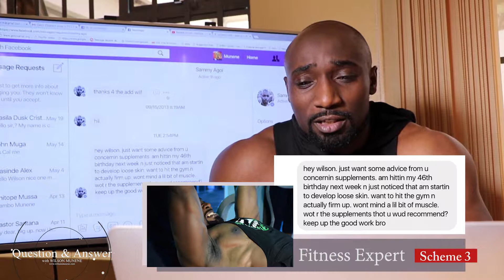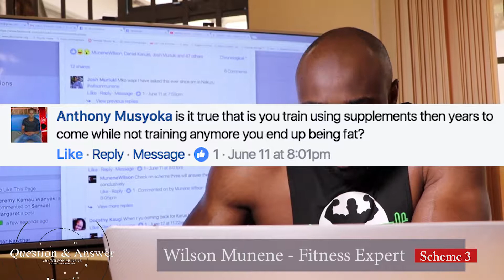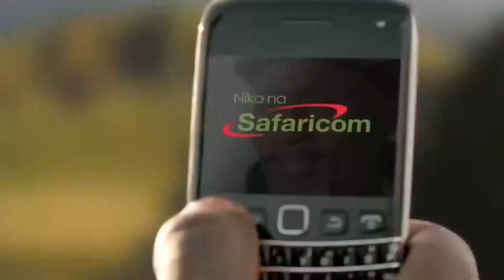Q&A SCHEME 3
KNOW MORE ON SUPPLEMENTATION AND TRAINING
VIDEO: MOEXECUTIVE PHOTOGRAPHY